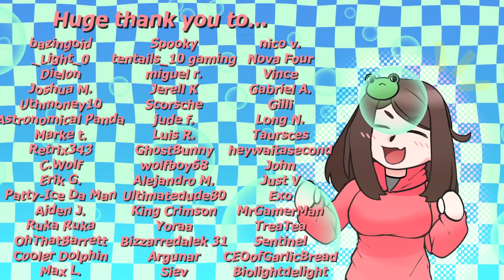🎧 The Teasing Tomboy Reveals Her Crush (on You..) ♡ [Friends to..] [Audio Roleplay]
🎧 The Teasing Tomboy Reveals Her Crush (on You..) ♡
╰┈➤ ❝ [ She has always teased you. All in good fun of course. Throughout the years, the dynamic never really changed.. But the same can't be said about a certain someone's internal feelings... ] ❞ 🐸💬

⊹₊┈ㆍ┈ㆍ┈ㆍ✿ㆍ┈ㆍ┈ㆍ┈₊⊹
*【 Credits 】*
🎨: Character artwork is by
🎞️: Intro/Outro animation is by Zela_Kantal
✏️: Logo is designed by OrihimeVT, animated by VictorRucX
⊹₊┈ㆍ┈ㆍ┈ㆍ✿ㆍ┈ㆍ┈ㆍ┈₊⊹
*【 Socials 】*